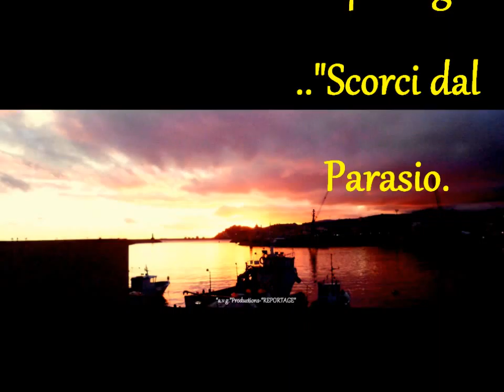Dal Parasio Scorci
Minivideo.Il parasio,uno dei siti piu' belli e  panoramici di Imperia-IMMAGINI."a.v.g."Productions-IM-IT-Reportage.-